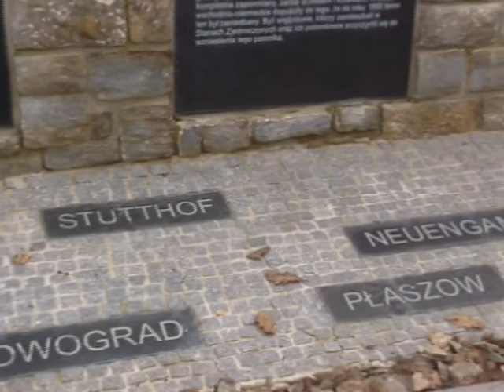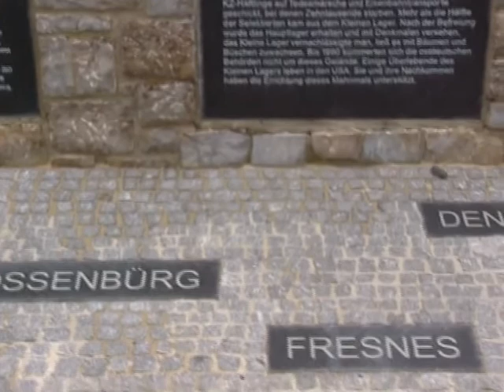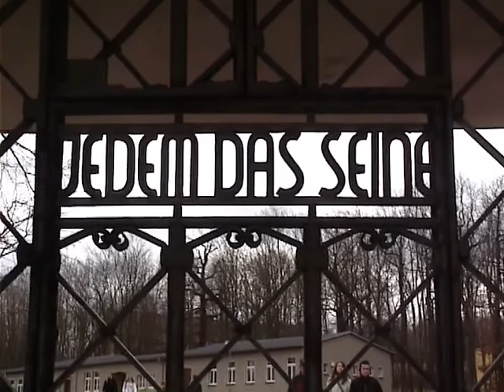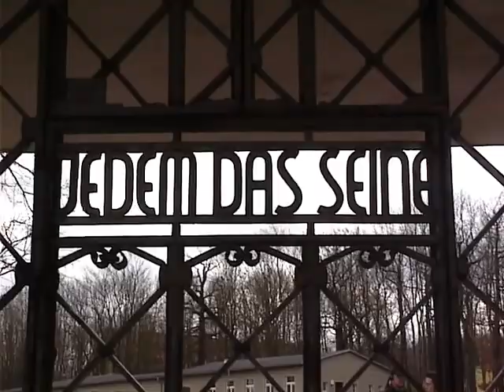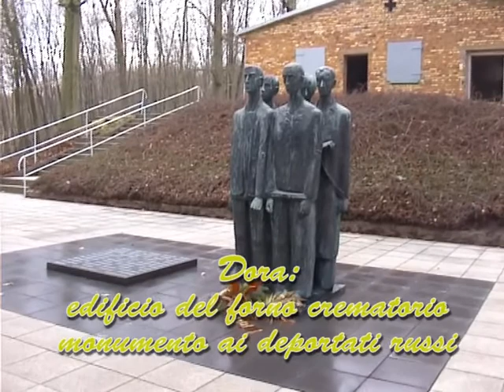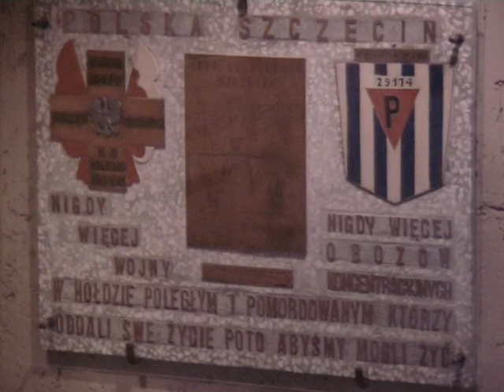I Viaggi della Memoria: Intervista ai partecipanti - La Memoria condivisa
Gli studenti raccontano le loro impressioni dopo il viaggio della Memoria del 2006.sullo sfondo immagini dei campi visitati.